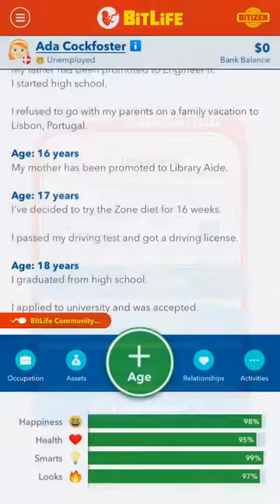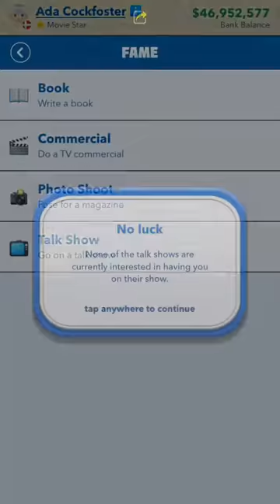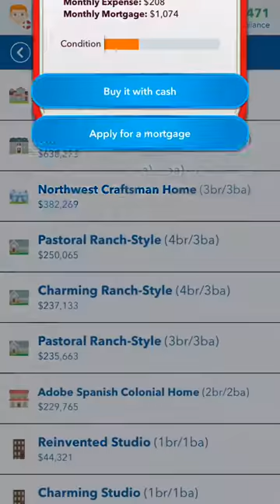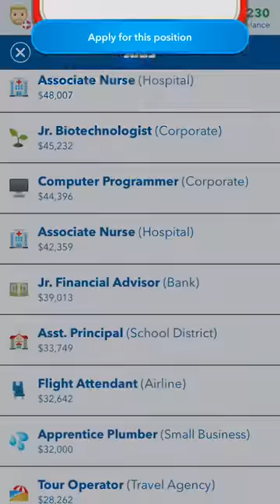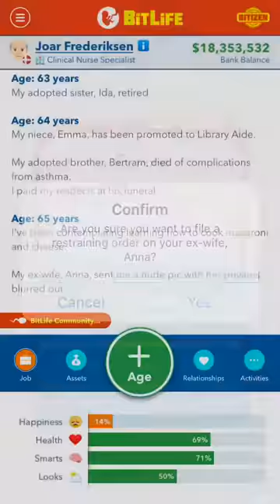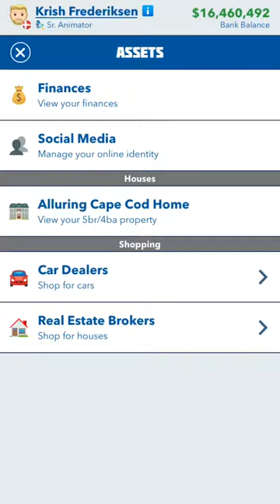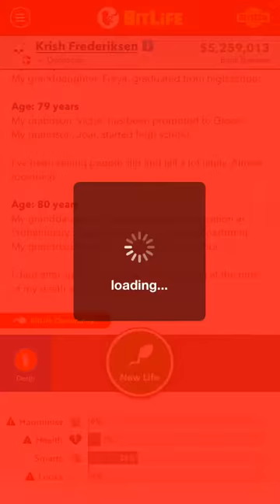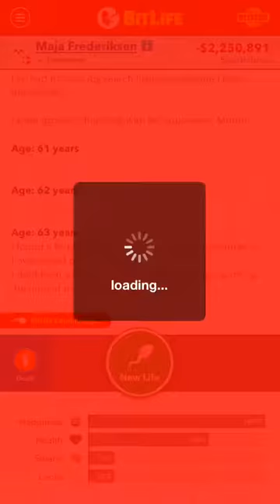BitLife, Episode 35